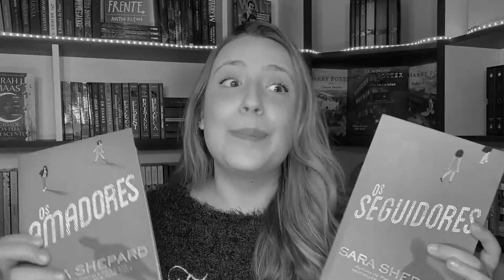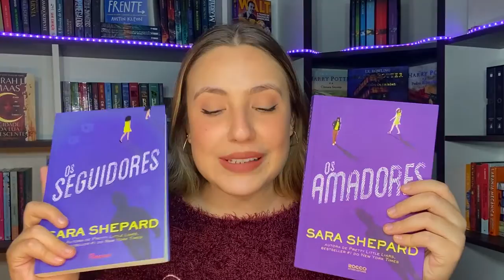OS AMADORES e OS SEGUIDORES nova SÉRIE da Sara Shepard - Resenha Completa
VIU!
Os amadores e Os Seguidores é a nova série de livros de mistério da escritora Sara Shepard, que ficou muito famosa por escrever Pretty Little Liers! Nessa nova série de livros as coisas foram de 0 a 100 muito rápido e eu tive que vir comentar com vocês como foi legal conhecer essa história!

✨ Compre na Amazon usando esse link e apoie o conteúdo da Mari

00:00 Entenda a sequência
01:43 Os Amadores
07:46 Os Amadores Com Spoilers
09:59 Os Seguidores
13:31 Os Seguidores Com Spoiers
14:43 E o próximo livro?